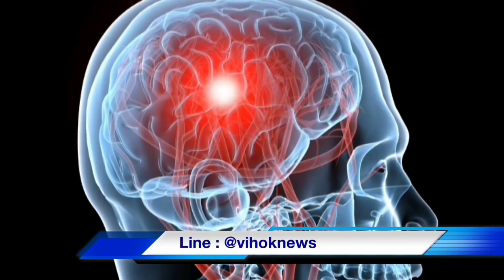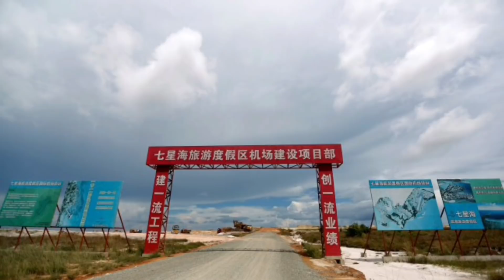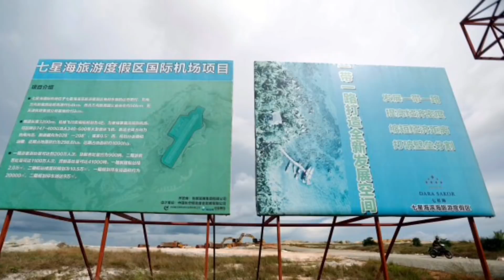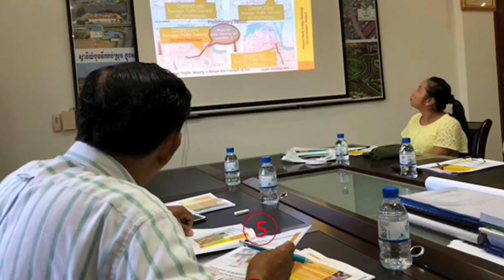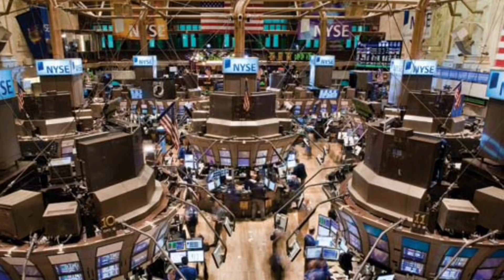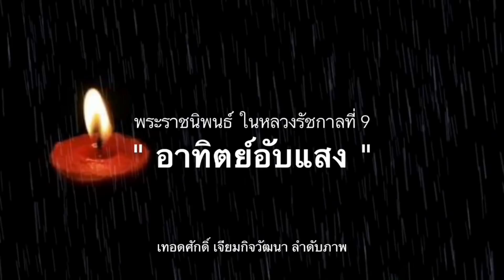2363 เบื้องลึก !! จีนไม่สน…สหรัฐส่งเครื่องบินทิ้งระเบิดป่วน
Line     : @vihoknews

ประวัติ : ดร.เทอดศักดิ์ เจียมกิจวัฒนา